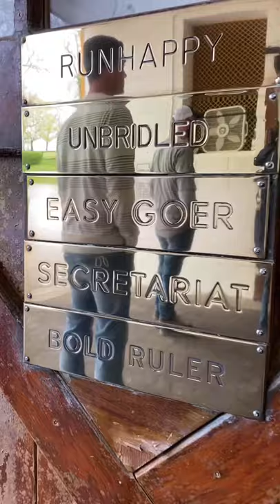scroll saw bourbon barrel secretariat portrait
Secretariat portrait made from bourbon barrel tops using my scroll saw.